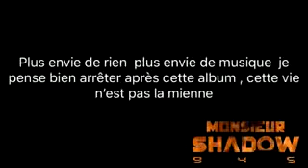L'arrestation de MHD la cause et les raisons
Pourquoi et comment MHD à eté arreté suivre les infos ici👆👆